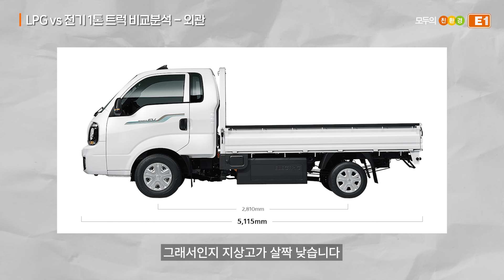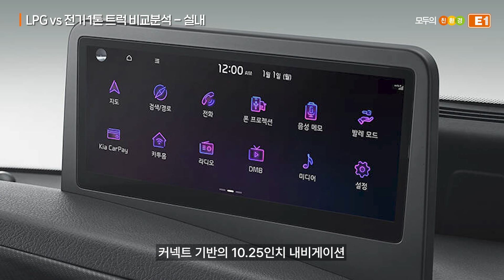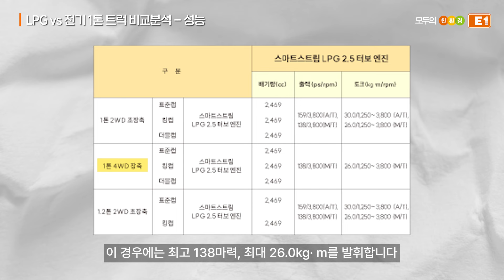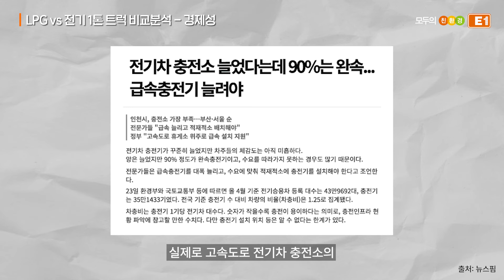1톤 트럭 전기 vs LPG 고민? 요약해서 총정리 해드립니다! l 알쓸신팁2 EP.10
1톤 트럭 전기차로 뽑을지 LPG로 뽑을지 고민이라면?
비교해보고 정리해서 한번에 알려드립니다!
+김성환 기자의 시승 썰도!